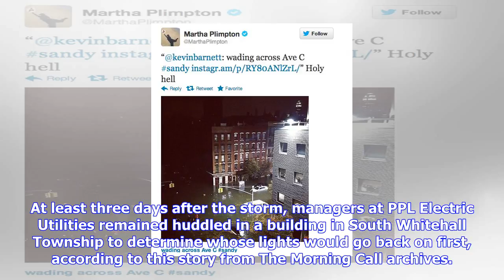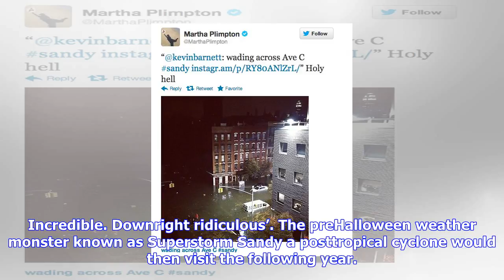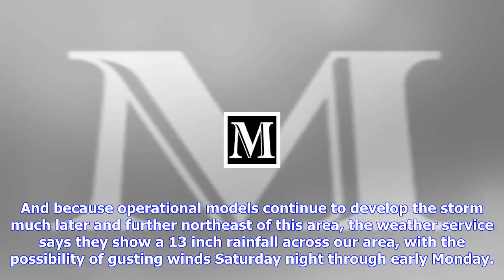Breaking News | Weekend storm will lash lehigh valley on anniversary of sandy, 2011 nor'easter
Weekend storm will lash lehigh valley on anniversary of sandy, 2011 nor'easter

First came “Snowtober,” then came the “Frankenstorm.” The 2011 Halloween nor’easter and 2012s Supers...